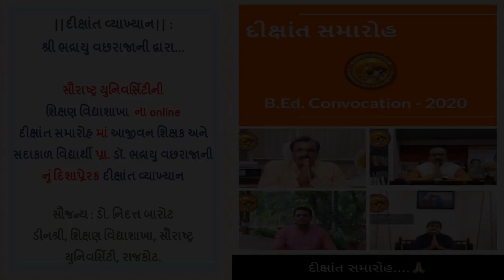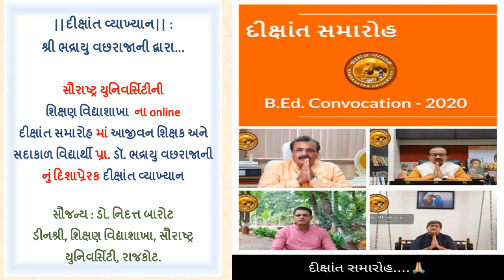||દીક્ષાંત વ્યાખ્યાન|| : શ્રી ભદ્રાયુ વછરાજાની દ્વારા...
સૌરાષ્ટ્ર યુનિવર્સિટીની
શિક્ષણ વિદ્યાશાખા  ના online દીક્ષાંત સમારોહમાં આજીવન શિક્ષક અને સદાકાળ વિદ્યાર્થી
પ્રા. ડૉ. ભદ્રાયુ વછરાજાની નું દિશાપ્રેરક
દીક્ષાંત વ્યાખ્યાન
સૌજન્ય : ડો. નિદત્ત બારોટ
ડીનશ્રી, શિક્ષણ વિદ્યાશાખા, સૌરાષ્ટ્ર યુનિવર્સિટી, રાજકોટ.

Bhadrayu Vachhrajani